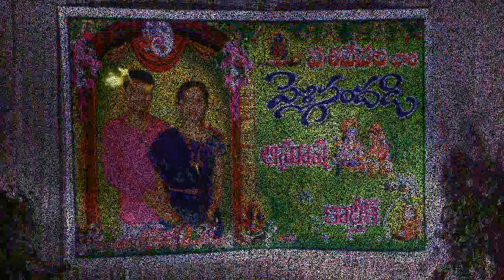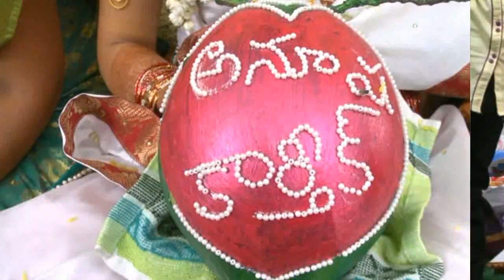My Parents Marriage Promo